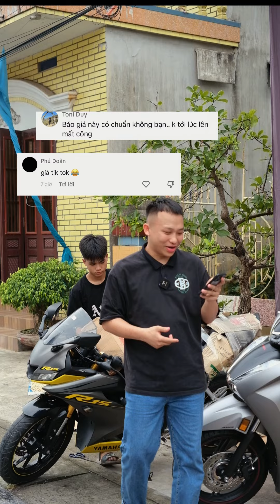liệu có phải đăng giá ảo để câu like không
- 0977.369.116 ( E Ngọc tư vấn Fanpage & Hồ sơ giấy tờ )
- 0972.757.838 ( Em Lan tư vấn Tiktok )
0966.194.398 ➖ E Hoàng chuyên lên video và đi thu mua xe
🔴 Ae lưu ý em chỉ nhận cọc qua stk :
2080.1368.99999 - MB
Chủ tk : Bùi Văn Hải thôi nhé ae
Nếu nhân viên bán hàng có làm quý khách không hài lòng có thể phản hồi trực tiếp vào sđt : 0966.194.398 - Em Hoàng
Và tất cả khách hàng khi mua xe tại cửa hàng đều được
🤝 Miễn Phí :
✔️ Miễn Phí thay nhớt máy , nhớt láp
✔️ Miễn phí trả lại trong vòng1- 3 ngày ( sale giảm giá áp dụng 1 ngày )
✔️ Miễn phí đổi xe trong vòng 15-30 ngày
✔️ Miễn phí bảo hiểm xe thời hạn 01 năm
✔️ máy móc Bảo Hành từ 3-24 tháng
✔️ Bảo Hành an ninh trọn đời
🌎 Website chỉ đường trên Bản Đồ
Địa chỉ : Cổng chào Xã Hải Triều - Hải Hậu - Nam Định